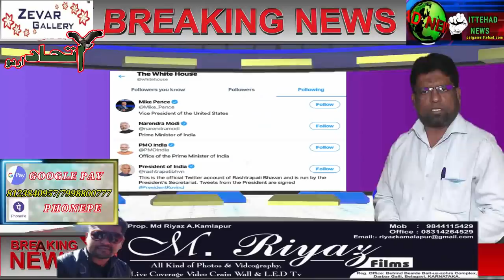ITTEHAD NEWS I BELGAUM I---KUCH AHAM KHABAREIN -KAL SE KAROBAR SHURU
आज बेलगाम में फिर ३६ अफ़रादों को किया डिस्चार्ज आज कोई भी पॉजिटिव मरीज नहीं
लॉक डाउन को सतारा में तक ाधने का फैसला लिया गया है जिसकी मुखालिफत कांग्रेस सदर राहुल गाँधी ने की है
बेलगाम में आज फिर नेगेटिव मरीजों को डिस्चार्ज किया गया तिलकवादी के लोजिस में रखे तक़रीबन चालीस के करीब नेगेटिव रिपोर्ट हासिल हुए लोगों को डिस्चार्ज किया   गे  जिसमे ज़्यादातर हिरे बागेवाड़ी से है दीगर अफ़रादों में देसुर गाँधी नगर और बेलगाम के है आज कोई पॉजिटिव मरीज यही पाया गया जिससे इत्मीनान की इत्तेला कह सकते है कल से पैन की दुकाने भी खुलेंगी ग्रीन जोन में बेसेस चलेंगी बहरहाल बेलगाम रेड जोन होने की वजह से यहाँ पूरी तरह से छूट नहीं दी जायेगी और बेसेस भी बंद  होंगे फैक्टरियों को जानेवाले मजदुर कामगारों  को किस पास की ज़रूरत नहीं होगी स्कूल कॉलेजिस दफ्तर बंद होंगे अस्पताल ओपीडी शुरू रहेंगे वजीरे आला यदुरप्पा ने कहा के दीगर ियासतों ो जानेवाले एक तरफ का किराया अदा करे महारष्ट्र की सरहद बंद होगी दूसरे जिलाह या रियासत से आनेवालों को क्वारंटाइन में रखने की भी बात वजीरी आला ने कही शराबियों इ लिए इत्मीनान की खबर है सिर्फ रियासत कर्नाटक में शराब ना मिलने से दो सौ  से करीब लोगों के मरने की खबर है लिहाजा कल से नहे खोल दिया जाएगा मंदिर मस्जिद बंद होंगे पर शराब के ुकानों को खोलने का फैसला लिया गया है